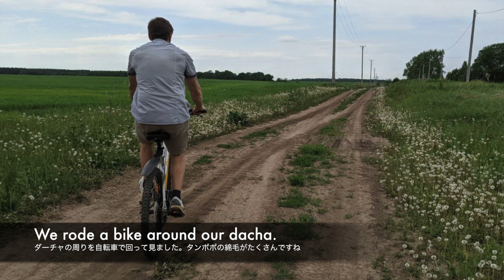Russian Dacha in Spring & Summer | ロシアのダーチャ 〜春夏2021〜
今回はロシアのダーチャ、春夏編をお届け。
私のお義母さんが大切に育てた果物や野菜をご紹介します。

I'll introduce my mother-in-law's beautiful Russian dacha.
It was so lovely to spend time here in this season spring & summer.
Hope you enjoy as same as I felt.